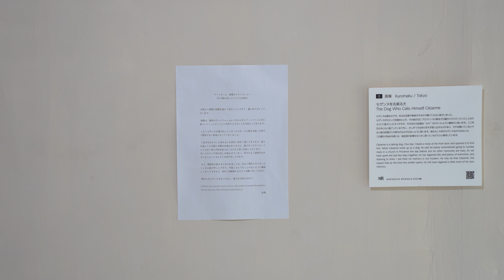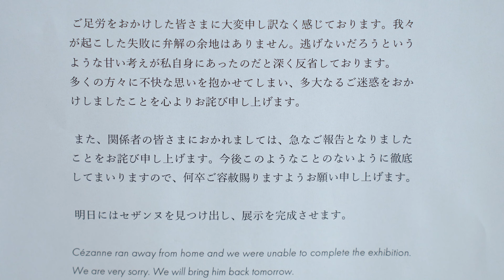黒幕 《セザンヌを名乗る犬》 Kuromaku "The Dog Who Calls Himself Cézanne"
セザンヌは喋る犬です。ある日玄関で物音がするので開けてみると彼がいました。
セザンヌが犬として目覚めたとき、その前の日にプロヴァンスの教会で日曜のミサに行っていたことはかろうじて覚えていたそうですが、そのほかの記憶は “ もや ” がかかったように曖昧だと言います。ここ何日かをともに過ごしているうちに、少しずつではありますが思い出すものがあり、それを聞いているとやはり彼の記憶がこの時代のものではないように思います。彼はもしやあのセザンヌなのではないか。
この展示が始まる頃には、彼自身の記憶ももう少し戻っているだろうと期待しています。

Cézanne is a talking dog. One day I heard a noise at the front door and　opened it to find him. When Cézanne woke up as a dog, he said he barely remembered going to Sunday mass in a church in Provence the day before, but his other memories are hazy. As we have spent the last few days together, he has regained bits and pieces of memories, and listening to them I still think his memory is not modern. He may be that Cézanne. We expect that by the time this exhibit opens, he will have regained a little more of his own memory.

展示場所：旧井上畜産 Former Inoue Livestock Farm

中之条町アーティスト ･ イン ･ レジデンス（NR） Nakanojo Artist in Residence (NR)